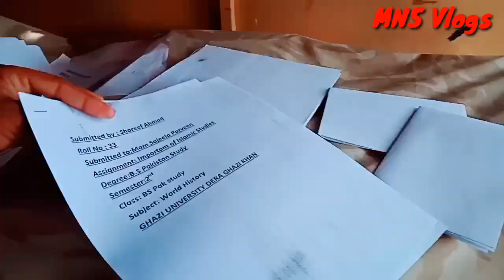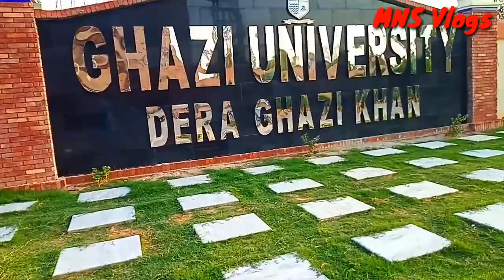A visit to Ghazi University || new look of ghazi university || A visit to Dera Ghazi khan| DG khan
Dera Ghazi khan is situated in south punjab pakistan.Dera Ghazi khan is the province of Punjab pakistan.There are many educational institutions and other institutions are working the dera ghazi khans people.
Ghazi university is the bigg educational insitution  in dera ghazi khan.this university is a very beautiful and helpfull for the people of Dera ghazi khan and other trible areas people also.

Dera ghazi khan City,dera ghazi khan,
travell to dera ghazi khan,dg khan,a trip of DG khan,d g khan city,ghazi university dera ghazi khan,new look of ghazi university,ghazi university function,
GU DGK
punjab village life,village life,punjab vlogs,punjab pakistan vlogs,village life vlogs,punjab people,village animals,pet animals,

Music used in this video is Noncopyright & We have permission from the owner!